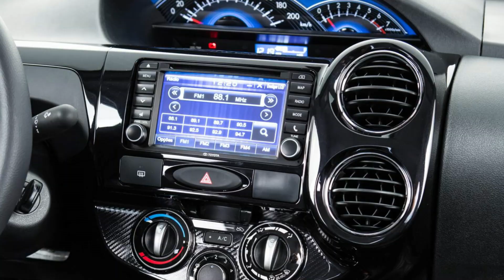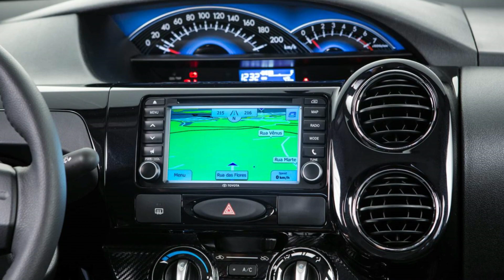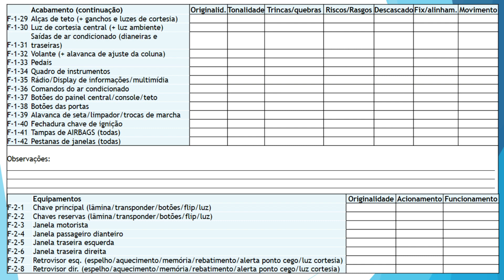7 CARROS MAIS ECONÔMICOS até 45 MIL REAIS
Tem 45 mil reais, precisa de um carro econômico e ainda está com dúvidas sobre qual carro comprar? ENTÃO VOCÊ PRECISA VER ESSE VÍDEO!!! São várias sugestões interessantes nessa faixa de preço, de carros com propostas mais urbanas, que visam a economia de combustível e praticidade do dia-a-dia, sem abrir mão do conforto e equipamentos.

E AÍ? QUAL DESSES VOCÊ COMPRARIA? DEIXE NOS COMENTÁRIOS!!! Valores cotados em JUNHO/2022.

CAPÍTULOS
00:00 - INTRODUÇÃO
00:47 - 1 - RENAULT LOGAN EXPRESSION 1.0 12v flex manual - 2018
06:09 - 2 - TOYOTA ETIOS SEDAN XS 1.5 16v flex manual - 2015
12:05 - 3 - FIAT MOBI DRIVE 1.0 6v flex manual - 2017
16:33 - 4 - VW UP! HIGH 1.0 12v flex manual - 2015
22:51 - 5 - CHEVROLET ONIX LT 1.4 8v flex manual - 2014
27:55 - 6 - PEUGEOT 208 ACTIVE 1.2 12v flex manual - 2017
34:53 - 7 - NISSAN VERSA S 1.0 12v flex manual - 2016
39:41 - BÔNUS - FORD FIESTA SE 1.6 16v flex manual - 2015